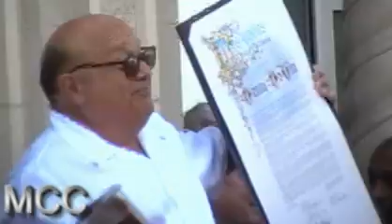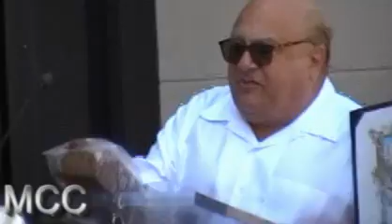DANNY DEVITO gets plastered in Cement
Danny Devito gets his own Star on the Hollywood Walk of Fame.